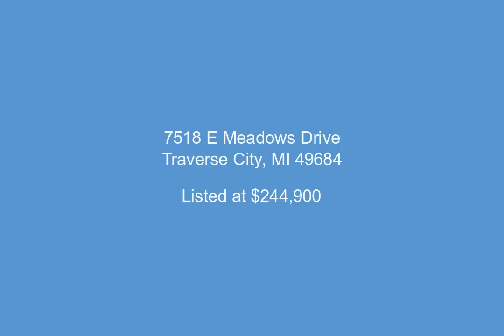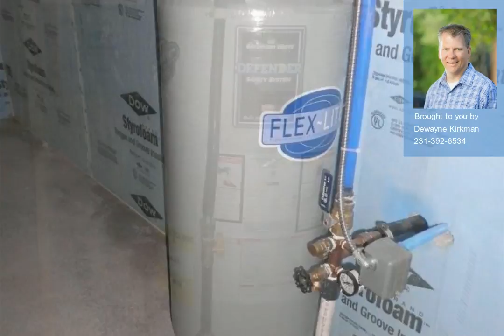7518 E Meadows Drive, Traverse City, MI - 1837143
3 Bedrooms, 2.0  Bathrooms, $244,900, MLS# 1837143

Under Construction!  Energy Efficient New Home by Sterling Homes & Land!  96% High Efficiency furnace & power vent hot water heater. R-50 attic insulation. R-20 wall spray foam wall insulation. 3 BR, 2BA Ranch with Cathedral ceilings. Master Suite w/walk in closet & bath.  Great room, main flr laundry, walkout lower level insulated with perimeter warm wall, & plumbed for 3rd bath.  Central Air & Low E windows. 12 month Home Warranty Included. Located in newer VA loan approved site condo dev in convenient location just minutes from Traverse City. Other models and lots are available.  Call for a full package.